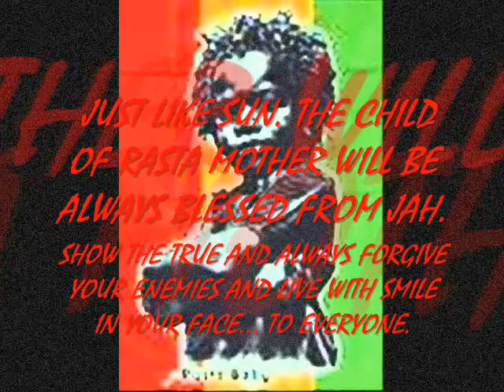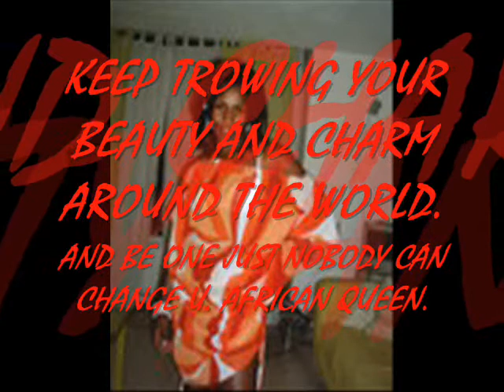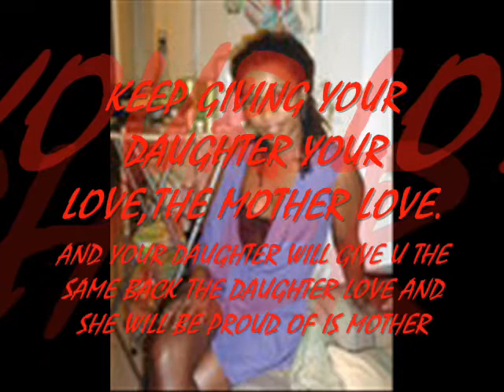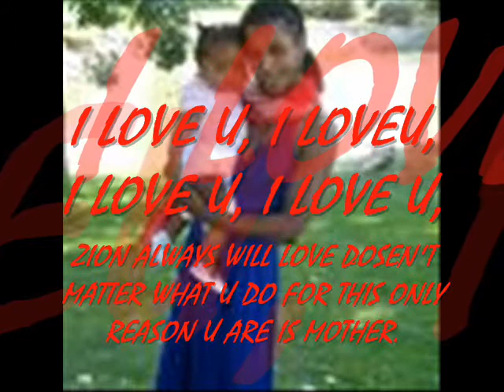zion daugther from dina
this movie is dedicated to zion